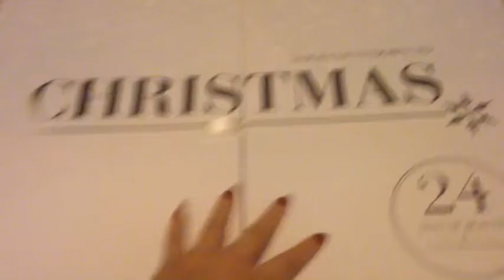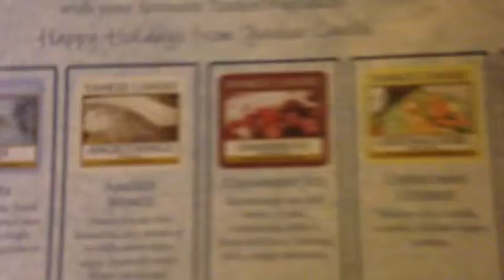Advent calendars day 23 🎁🎄🎉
Sorry it's late- what with my long shifts at work and Christmas ect, I've not been able to upload!